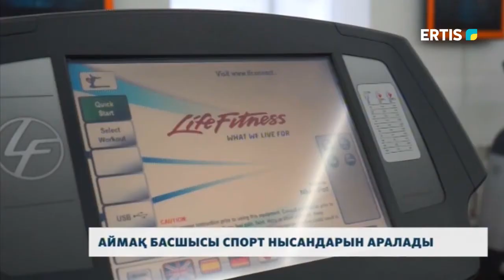АЙМАҚ БАСШЫСЫ СПОРТ НЫСАНДАРЫН АРАЛАДЫ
Сондай-ақ, өңір басшысы Павлодар қаласының спорттық нысандарын аралады. Аймақ басшысы жаттықтырушылармен және олардың тәрбиеленушілерімен әңгімелесіп, спорт мекемелеріндегі жағдаймен танысты.